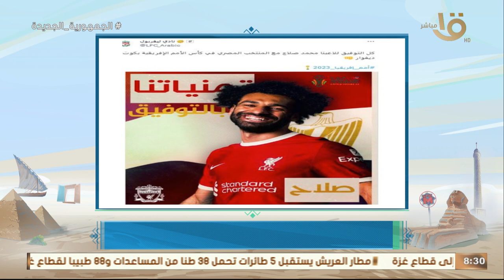النشرة الرياضية.. جولة تفقدية لمنتخب مصر في استاد "فليكس" المستضيف لمباريات المجموعة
صباح الخير يا مصر | النشرة الرياضية.. جولة تفقدية لمنتخب مصر في استاد "فليكس" المستضيف لمباريات المجموعة